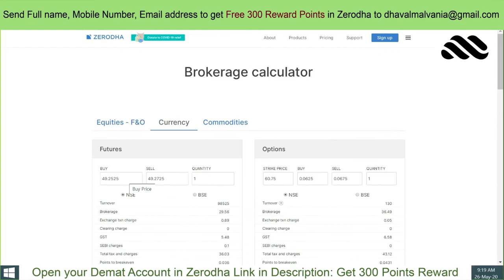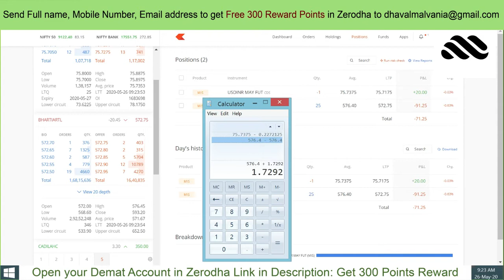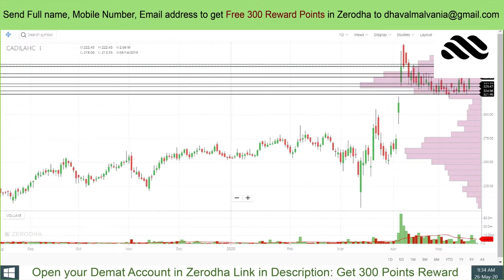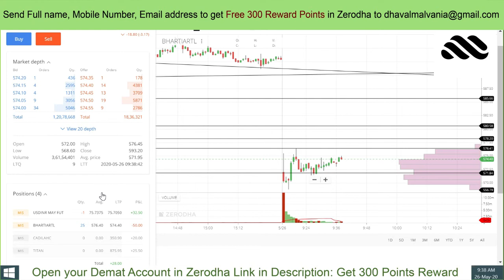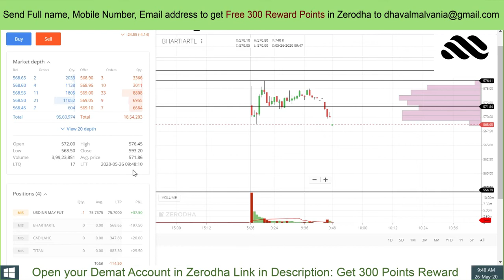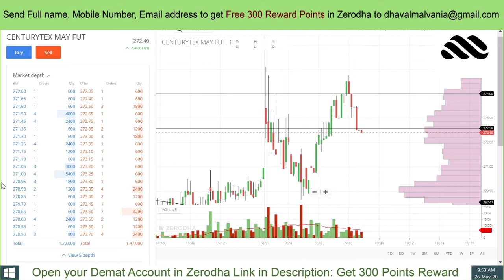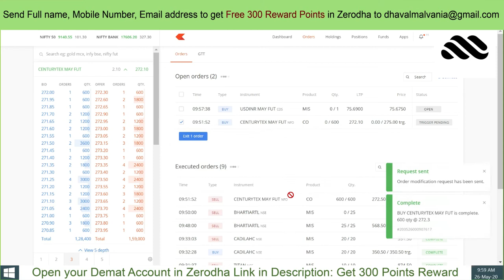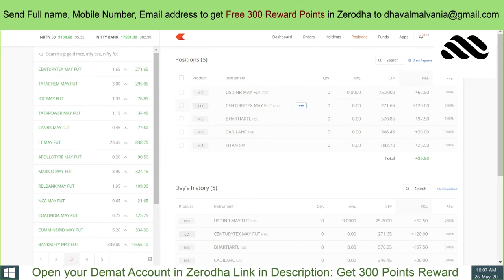LIVEINTRADAYTRADING Live Intraday Trading Today 26-05-2020 30.50 by Dhaval Malvania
In Today's Video we HAVE TRADED IN FEW STOCKS AS MARKET WAS SIDEWAYS IN MORNING HOURS WE HIT OUR STOPLOSS IN BHARTIARTL AND WE BOOKED GOOD PROFIT IN CENTURYTEX. AS WELL AS DUE TO GAP UP OPENING IN MARKET WE HAVE TAKEN SHORT TRADE IN THE USDINR CURRENCY TRADING AS WELL.
IT WAS A MIXTURE OF THE TRADES IN THE VARIOUS SEGMENTS WE TRADED IN EQUITY, CURRENCY FUTURE AS WELL AS EQUITY FUTURE.